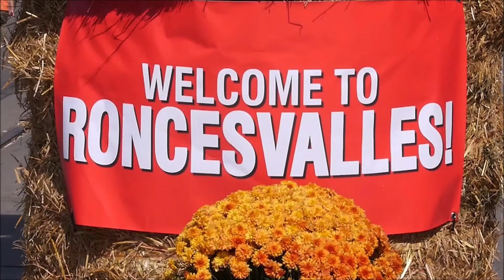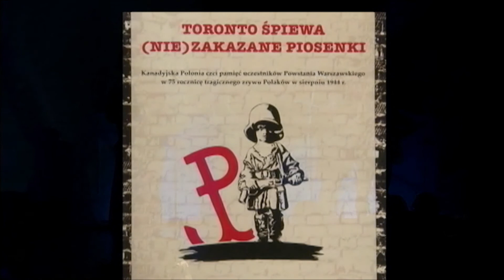Polish Studio (2019-08-17) - "Toronto Spiewa (Nie)Zakazane Piosenki"